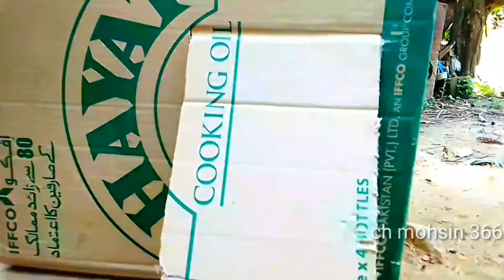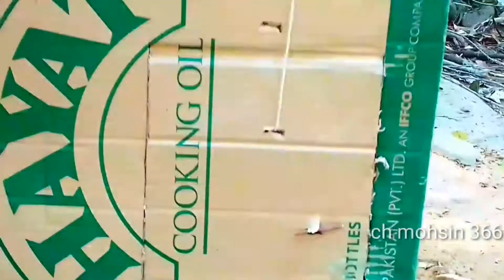Easy bird trap effective new invention 2022&2023 how to catch bird pigeon trap /@chmohsin366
thank you so much my video watching complete